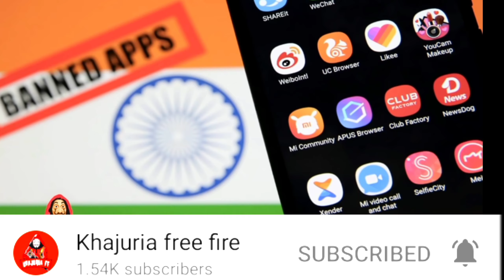Free Fire Ban 😭New Events Of FF 💔Free Fire Ban in India | Free Fire Ban News Today |FreeFire Banned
LAST DAY

Free Fire Ban in India | Free Fire Ban News Today | Free Fire Banned

Free Fire Banned in India Free Fire Banned News
Free Fire Banned News Today
free fire unban in india free fire unban in play store
free fire unban confirm
Garena Free Fire Ban in India Government Ban 54 Apps
Government Banned 54 Chinese Apps
Government Ban 54 Chinese Apps
Government Ban Free Fire in India
Government Ban 54 Apps List
54 Banned Apps List
54 Ban Apps List
54 Ban Apps List
54 Banned Apps List
Government Banned 54 Apps List

For Searching

1. free fire new event
2. free fire new event today 3. new event free fire
4. ff new event
5. ff new event today
6. free fire new update
7. today free fire new event
8. free fire new events 9. free fire today new event
10. new event ff
11. new event free fire today
12. new event in free fire